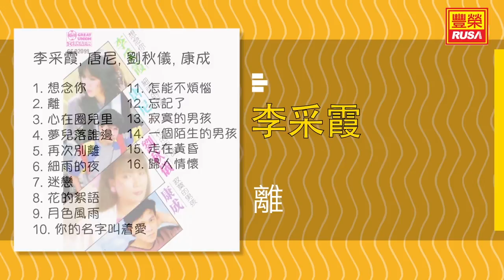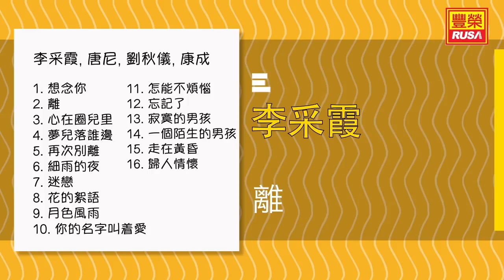李采霞 - 離 - [Original Music Audio]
今天豐榮推出《李采霞, 唐尼, 劉秋儀, 康成》裡的好歌。